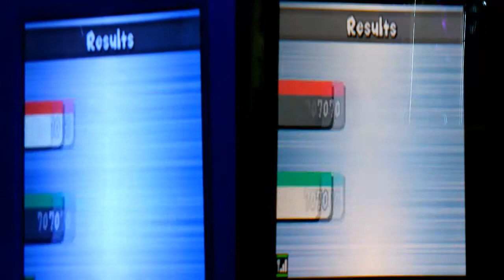New Super Mario Bros Group GamePlay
Hope you guys enjoy! (Sorry for crappy editing, I was in a rush!)